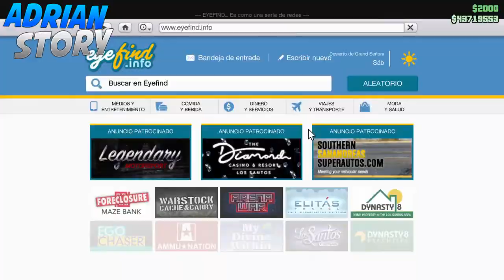NUEVO TRUCO MUY FACIL SIN AYUDA MASIVO $2.500.000 EN 5 MINUTOS DINERO INFINITO GTA 5 ONLINE PS4 PC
¡Muy Buenas Mundo! Aquí Os Dejo Otro Truco De Grand Theft Auto 5 Online Y De Otros Muchisimos Que vendrán De Este ¡Fantastico Juego! Grand Theft Auto 5 Online Espero Que Os Mole El Truco Y Nada Asta El Proximo Truquito MKNS!! ¿TE HA GUSTADO? EL VIDEO? ► Mi Facebook ► Mi Canal MATRICULA FANTASMA ░░░░░░░░░░░░▄▄ ░░░░░░░░░░░█░░█ ░░░░░░░░░░░█░░█ ░░░░░░░░░░█░░░█ ░░░░░░░░░█░░░░█ ███████▄▄█░░░░░██████▄ ▓▓▓▓▓▓█░░░░░░░░░░░░░░█ ▓▓▓▓▓▓█░░░░░░░░░░░░░░█ ▓▓▓▓▓▓█░░░░░░░░░░░░░░█ ▓▓▓▓▓▓█░░░░░░░░░░░░░░█ ▓▓▓▓▓▓█░░░░░░░░░░░░░░█ ▓▓▓▓▓▓█████░░░░░░░░░█ ██████▀░░░░▀▀██████ ●●►╔═╦╗╔╦═╦═╦╦╦╦╗╔═╦══╦═╗◄●● ●●►║╚╣║║║╚╣╔╣╔╣║╚╣═╬╗╔╣═╣◄●● ●●►╠╗║╚╝╠╗║╚╣║║║║║═╣║║║═╣◄●● ●●►╚═╩══╩═╩═╩╝╚╩═╩═╝╚╝╚═╝◄●● █║▌│█│║▌║││█║▌│║▌║ Lα cσpiα dε εstε vidεσ, sεяα dεnunciαdα. GTA 5 ONLINE 1.51 - DINERO INFINITO GTA 5 ONLINE (LEGAL) GTA 5 Online 1.51/1.51 - NUEVO TRUCO DINERO INFINITO SIN AYUDA DUPLICAR COCHES - MONEY GLITCH *NEW* GTA 5 ONLINE 1.52 DINERO MUY FACIL EN POCO TIEMPO ¡SIN AYUDA! - MONEY GLITCH SOLO 1.52 GTA V ONLINE CHETANDO CUENTA - DINERO INFINITO SIN AYUDA AUTOS GRATIS GTA V ONLINE 1.52/1.52 GTA 5 ONLINE 1.51/1.52 TRUCO DINERO INFINITO SOLOS DUPLICAR AUTOS SIN AYUDA GTA V ONLINE 1.51/1.53 TRUCO DINERO Y RP INFINITO GTA 5 ONLINE 1.53/1.53/PObre GTA 5 ONLINE 1.51/1.52 NUEVO TRUCO DINERO INFINITO SIN AYUDA SIN ESPERAS *MONEY GLITCH* BESTIAL COMO GANAR DINERO EN SEGUNDOS!! GTA 5 ONLINE GTA V ONLINE - COMO GANAR MUCHO DINERO en GTA 5 ONLINE / PS3, PS4, XBOX 360 y ONE - diciembre GTA 5 ONLINE 1.56/1.56 NUEVO TRUCO DINERO INFINITO AUTOS GRATIS GTA V ONLINE 1.53/1.53 CHETANDO CUENTA - DINERO INFINITO SIN AYUDA AUTOS GRATIS GTA V ONLINE 1.56/1.56 GTA V online | PS4 | TRUCO! Consigue dinero infinito diciembre 2016 | Gameplay en español CHETANDO CUENTA - DINERO INFINITO SIN AYUDA AUTOS GRATIS GTA V ONLINE 1.52/1.52 CHETANDO CUENTA - DINERO INFINITO SIN AYUDA AUTOS GRATIS GTA V ONLINE 1.54/1.54 GTA ONLINE 1.56/1.56 NUEVO TRUCO DINERO Y NIVEL INFINITO SIN AYUDAS EN GTA ONLINE 1.54/1.54 GTA 5 ONLINE 1.51/1.55 DINERO INFINITO SIN AYUDAS Y RAPIDO - AUTOS GRATIS PARA POBRES - BRUTAL DUPLICAR AUTOS SIN AYUDAS Y SIN ESPERAS! 1.55 DUPLICAR AUTOS DE LUJO SIN AYUDA Y SIN ESPERAS 1.55 GTA 5 ONLINE GTA 5 ONLINE TRUCO DUPLICAR AUTOS GRATIS SIN AYUDA Y SIN ESPERAS! 1.55 ROCKSTAR REGALA DINERO POR HACER ESTO! GTA 5 ONLINE DINERO INFINITO 1.56